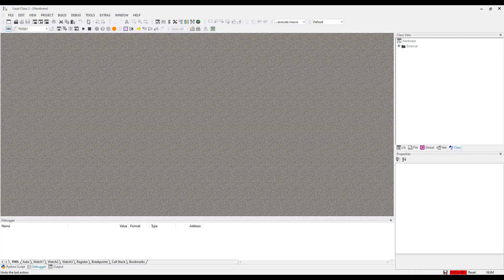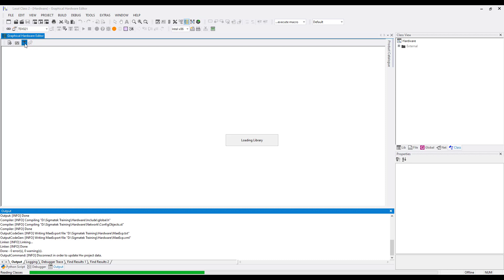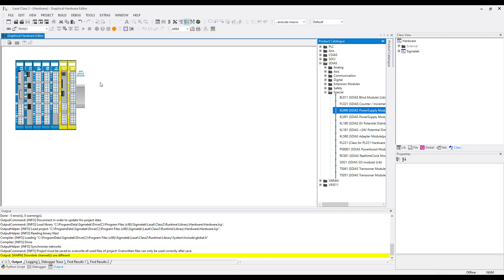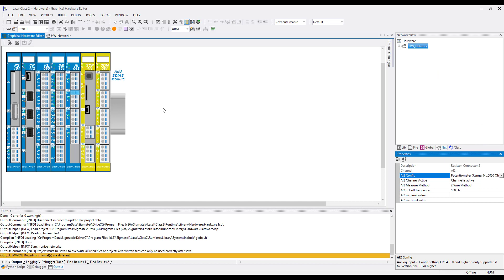3.0 LASAL CLASS - Hardware upload (english)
GRAPHICAL VIEW OF THE UPLOADED HARDWARE IN LASAL CLASS 2

The hardware editor is a comfortable tool, which significantly reduces the development and programming time of applications. In addition to the tree display, it is also possible in the graphical editor to reproduce the hardware components analogous to the real control cabinet configuration. This enables simple and efficient project design, parameterization and diagnosis of the hardware elements connected to the control, such as I/Os, interfaces or drives for example. In addition to the hardware, the topology of the bus structures can be well represented with the graphical editor. Finding and inserting a module is comfortably solved in the hardware editor. Possible control configurations can be run realistically. While comparing the configuration in the LASAL project with the actual hardware in the control, possible deviations are identified.

We hope you could upload the Hardware! If you like this video, we would appreciate a FREE SUBSCRIPTION or POSITIVE RATING.
PREVIOUS AND FOLLOWING VIDEOS

PRODUCT LINKS